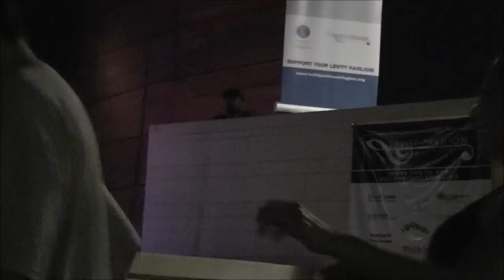Congo Line @ Watusi's Levitt Pavilion Arlington, TX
Congo line living it up at the Watusi performance September 6, 2012.